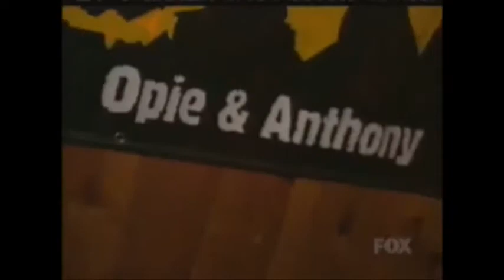Tribute to The Opie & Anthony Show (Glory Days)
Listen to The Opie with Jim Norton Show Monday-Thursday from 7AM-11AM on Sirius XM
Listen to The Anthony Cumia Show Monday-Thursday from 4PM-6PM at AnthonyCumia.com

Anthony
AnthonyCumia.com